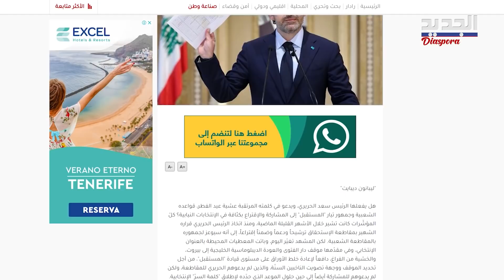الكشف عن مفاجأة يستعد لها سعد الحريري ستغير المشهد الانتخابي Saad Hariri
"تغيّر مشهد الشارع السنّي بشكلٍ كلّي".. كشفت أوساط سياسية عن معطيات محيطة بالانتخابات متعلّقة بدعوة رئيس الحكومة الأسبق سعد الحريري للشارع السني للمشاركة الكثيفة اقتراعًا في الانتخابات المقبلة.